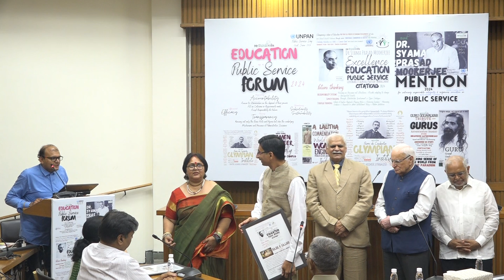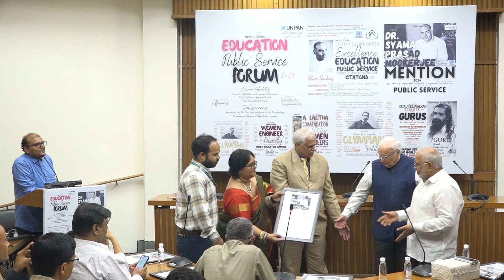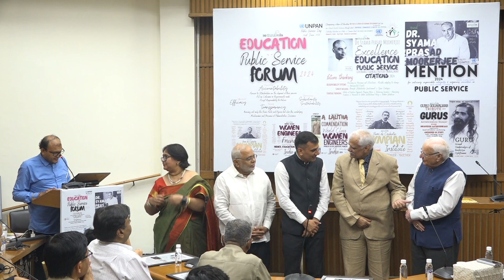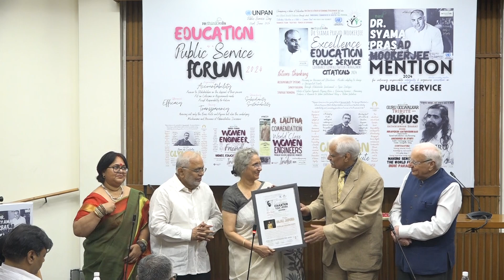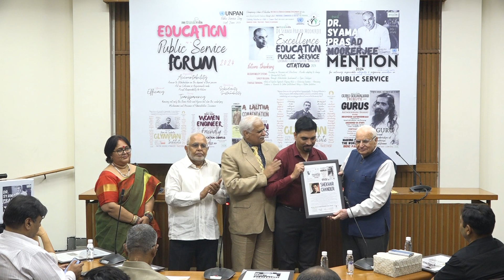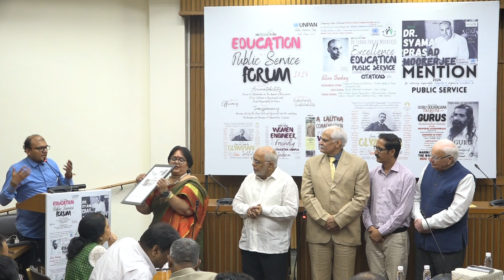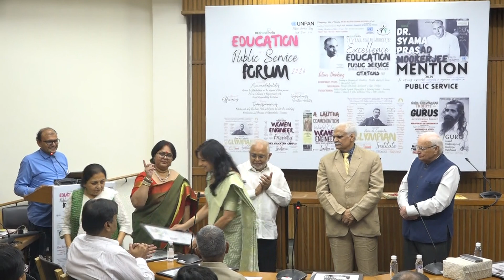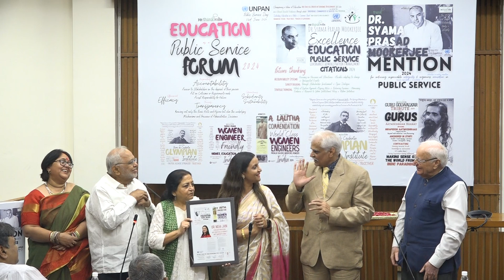Education as Public Service Forum 2024: Awards Ceremony Part 2